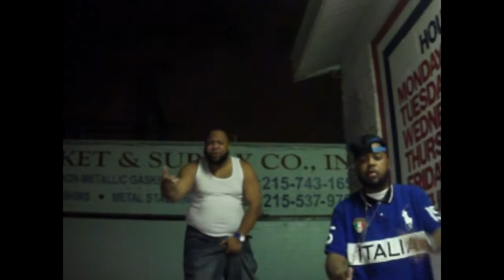H.E.Z feat. R-DOT cheif rocka freestyle (pig dropper)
freestyle from H.E.Z featuring R-DOT over the Lords of the underground "cheif rocka" instrumental. From the "Devil's Workshop" mixtape